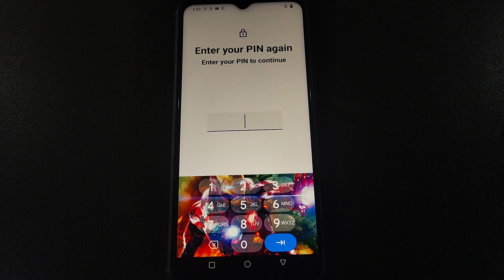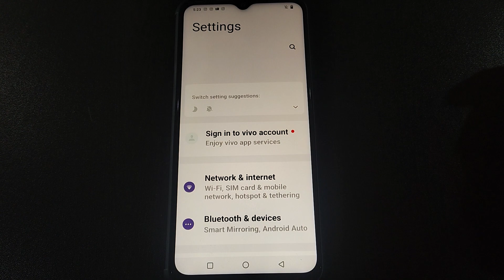Pin password remove kaise kare Vivo Y02T,how to remove Pin password Vivo Y02T